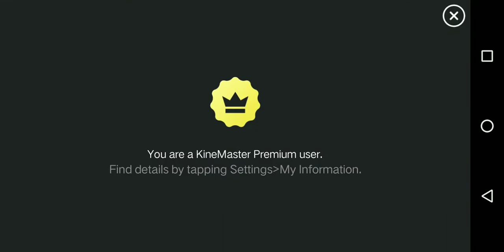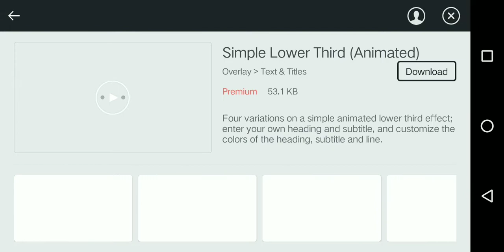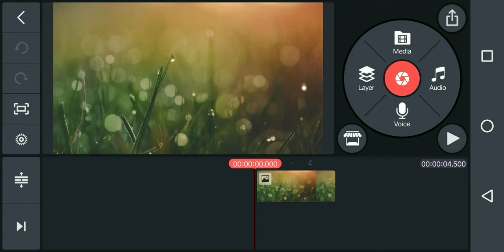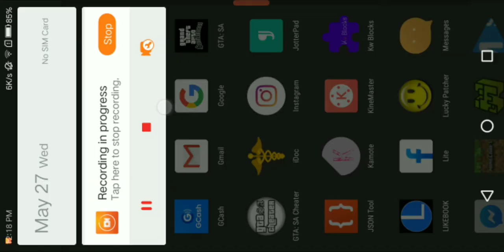Kinemaster - Pro Video Editor, Full Version, Unlimited Video Layer, Full HD, 4K No Watermark.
Kinemaster Mod, Full version, Unlimited Video Layer, 4K, Full HD, No Watermark...